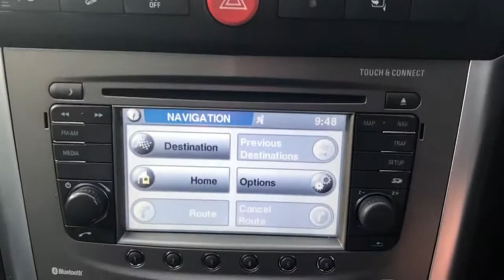MT62EKF Vauxhall Antara 2.2 CDTi SE Nav 5dr Auto